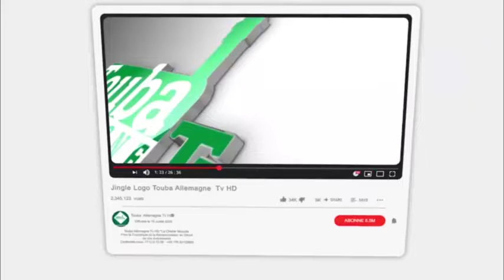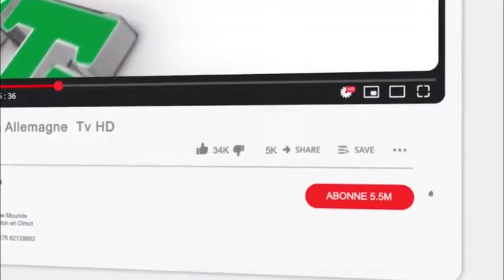Ramadan 1443H 2022 Ndogou Serigne Mame Mor Mbacké